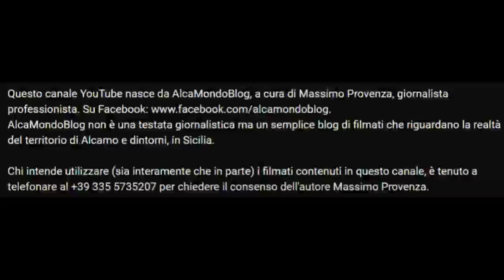Alcamo, nel cantiere per il nuovo asse viario trovati rifiuti interrati. L'Anas cerca i proprietari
Sabato 6 aprile 2024 - Rifiuti interrati sono stati rinvenuti nel corso delle attività di bonifica da ordigni bellici, eseguita dalla ditta GIMAC srl per conto di Anas, in corrispondenza di due terreni, nell’ambito del primo lotto dei lavori di costruzione del collegamento viario esterno all'abitato di Alcamo tra le strade statali 119 (km2+370) e 113 (km 331+500). Si tratta di terreni oggetto di recente immissione in possesso per l’insediamento del cantiere da parte dell’Anas, che però non essendo riuscita a rintracciare mediante ricerca anagrafica i proprietari dei due terreni neppure in fase di procedura d’esproprio, ha quindi chiesto al Comune di Alcamo di pubblicare due rispettive note all’albo pretorio comunale.
Tali rifiuti interrati, come scrive Anas allegando queste immagini pubblicamente visionabili anche nella sezione albo pretorio del Comune di Alcamo, sono stati rinvenuti “a una profondità di qualche decina di centimetri dal piano di campagna, della quale natura e consistenza è in corso la completa definizione. L’area indicata è stata delimitata con apposita recinzione – proseguono entrambe le note - in modo da interdirne l’accesso”. L’Anas specifica che “la presenza di tali rifiuti, vista la collocazione in profondità, non poteva essere contestata nei verbali di stato di consistenza ed immissione in possesso redatti il 25 luglio 2023”. L’ente tiene ad evidenziare che “tale ritrovamento interferisce con le opere in corso di realizzazione" e che "la rimozione dei rifiuti rinvenuti è strettamente a carico del proprietario”. In questi casi, trascorsi dieci giorni, la società che esegue gli interventi di bonifica provvede alla rimozione e allo smaltimento, “addebitando – conclude Anas - gli oneri derivanti a valere eventualmente sull’indennità spettante”.
L'appalto per la realizzazione dell’asse viario di collegamento tra le due strade statali 119 e 113 prevede un investimento complessivo di 33 milioni di euro, dei quali 242 mila euro destinati al monitoraggio ambientale e 93 mila euro destinati al monitoraggio geotecnico. La consegna dei lavori del primo lotto è stata ufficializzata nel mese di agosto scorso.